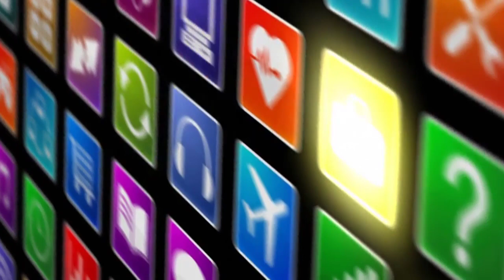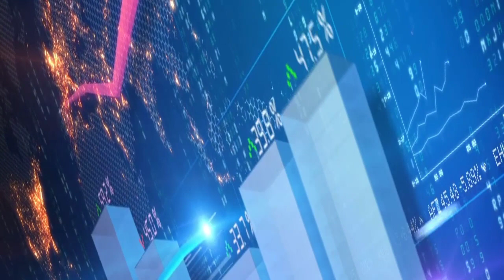El presentador de Miss Perú colapsa y despide en directo al productor del programa: "Acá las cabeza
El presentador de Miss Perú colapsa y despide en directo al productor del programa: "Acá las cabezas se cortan inmediatamente"

"Yo soy quien da la cara, los concursantes están al frente. Me gustaría que des un paso al costado como productor del programa Sábado con Andrés. Deja tu puesto a uno de los chicos ¿sí?, gracias. Termina el programa y dejas tu trabajo, ¿sí? ".